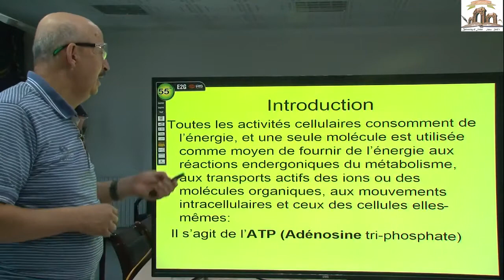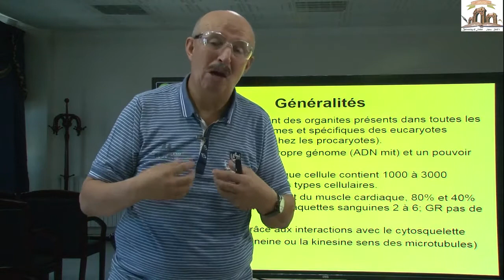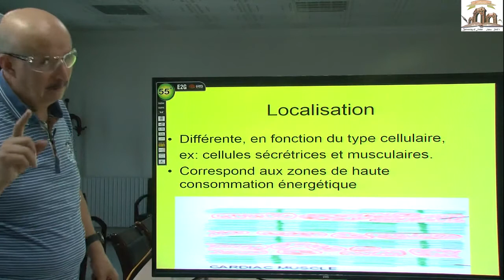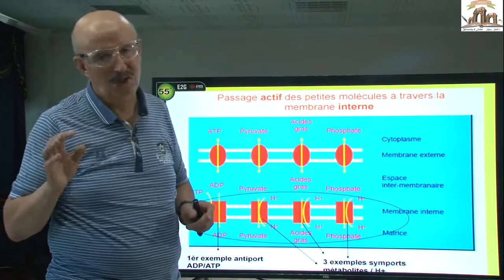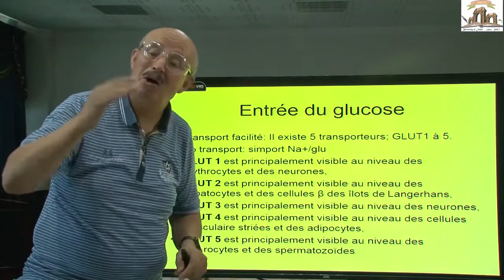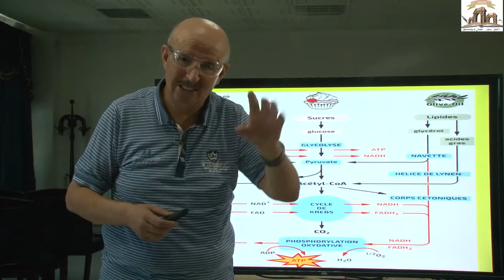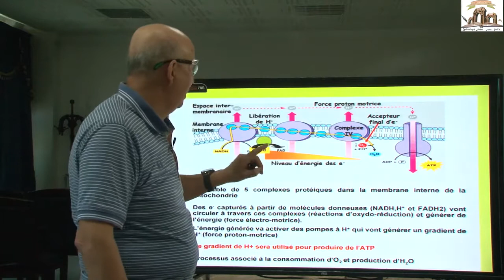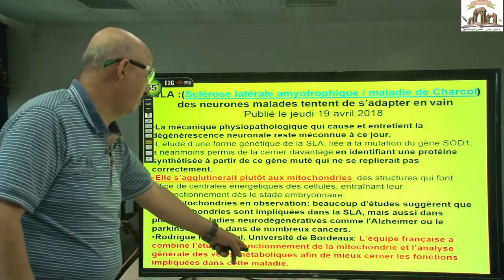La Mitochondrie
series des cours online cytologie  medecine présenté par Dr Tedjar Laamri